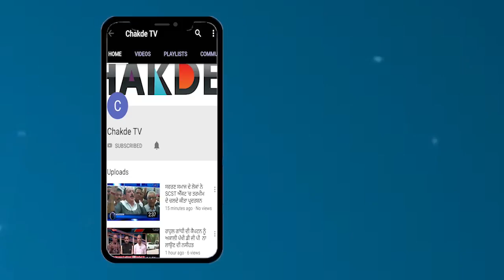Punjab ਸਰਕਾਰ ਦੀ ਢਿੱਲੀ ਕਾਰਗੁਜ਼ਾਰੀ ਨੇ ਲਈ 1 ਹੋਰ ਨੌਜਵਾਨ ਦੀ ਜਾਨ, Captian ਖਾਮੌਸ਼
ਇਸ ਵੀਡੀਓ 'ਚ ਕੈਦ ਹੈ ਪੰਜਾਬ ਸਰਕਾਰ ਦੀ ਇੱਕ ਹੋਰ ਕਰਤੂਤ ਖੌਫਨਾਕ ਤਸਵੀਰਾਂ, ਦੇਖੋ

ਪੰਜਾਬ ਸਰਕਾਰ ਦੀ ਢਿੱਲੀ ਕਾਰਗੁਜ਼ਾਰੀ ਨੇ ਲਈ ਇੱਕ ਹੋਰ ਨੌਜਵਾਨ ਦੀ ਜਾਨ, ਕੈਪਟਨ ਖਾਮੌਸ਼

ਪੰਜਾਬ 'ਚ ਅਵਾਰਾਂ ਪਸ਼ੂਆਂ ਦਾ ਆਤੰਕ ਜ਼ਾਰੀ, ਇੱਕ ਹੋਰ ਪਰਿਵਾਰ 'ਤੇ ਟੁੱਟਿਆ ਦੁੱਖਾਂ ਦਾ ਪਹਾੜ

ਲੋਕਾਂ ਨੇ ਲਗਾਏ ਪੰਜਾਬ ਸਰਕਾਰ 'ਤੇ ਟੋਲ ਪਲਾਜ਼ਾ ਵਾਲਿਆਂ 'ਤੇ ਗੰਭੀਰ ਦੋਸ਼